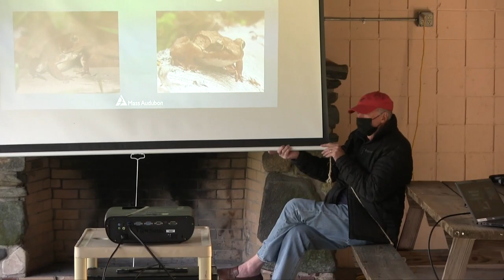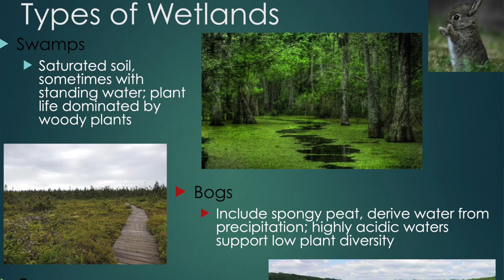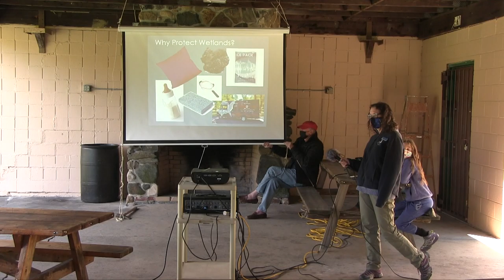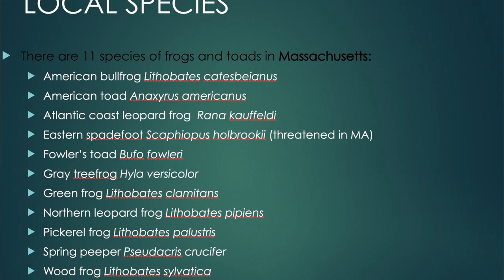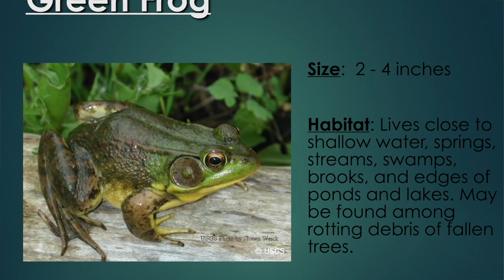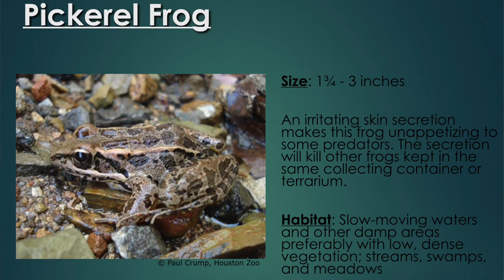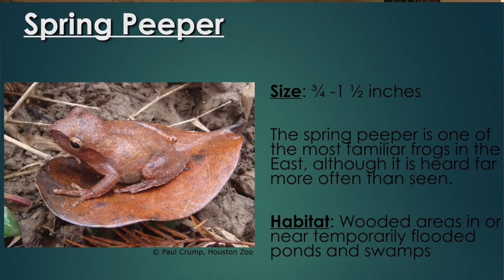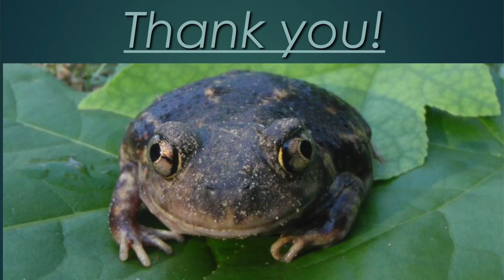What's In Your Wetlands? @ Conant Park 4/23/2021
What's in Your Wetlands? presentation at Conant Park in Southampton, MA recorded on 4/23/2021